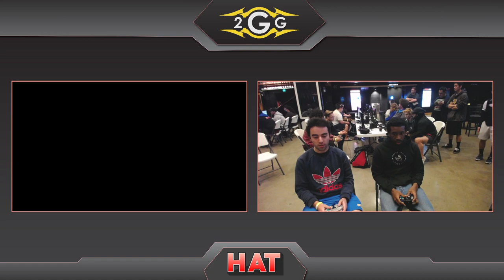HAT 103 - SS | Civilian (Chrom) Vs. UCLA | Wint (Pacman) Winners Side - Smash Ultimate